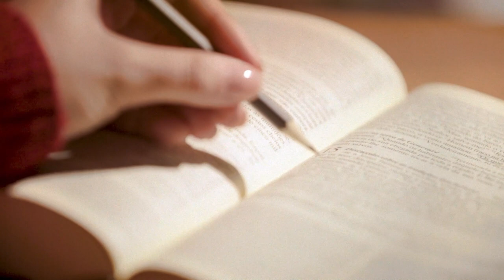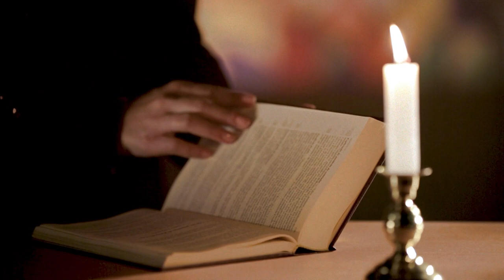Leitura Orante da Palavra | Dom José Antonio Peruzzo | 12/01/23